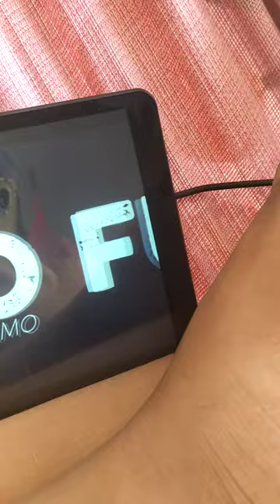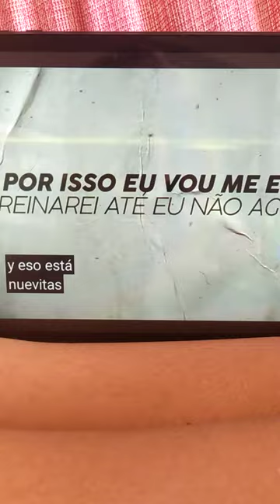roupa Vinícius Gabriel Gomes Santos Souza